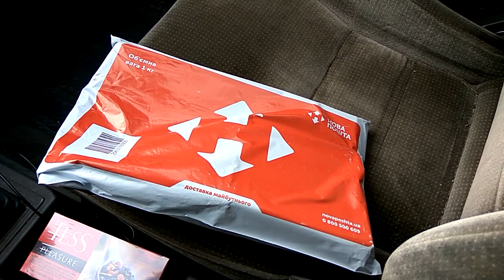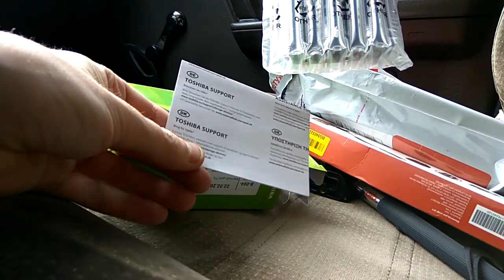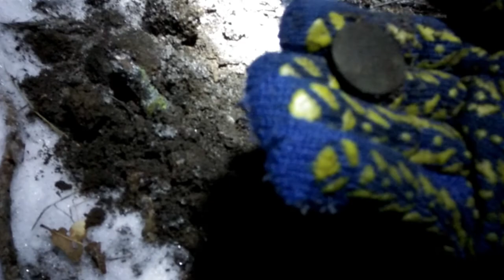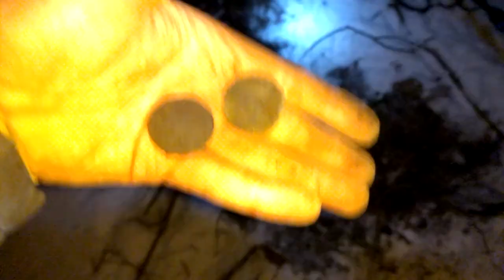Две из одной ямки! Квазар АРМ снова на высоте!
Очередной выход на место где было старое поселение, ножичек, кольцо и снова монетки из одной ямки. Были и другие интересные находки. Обновки на канале и анонс следующего выхода! Смотрим.